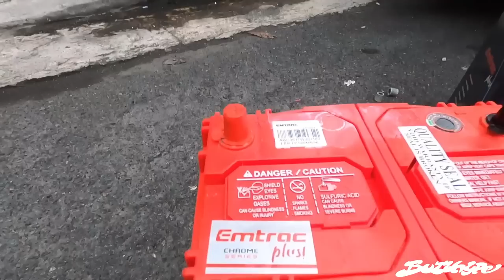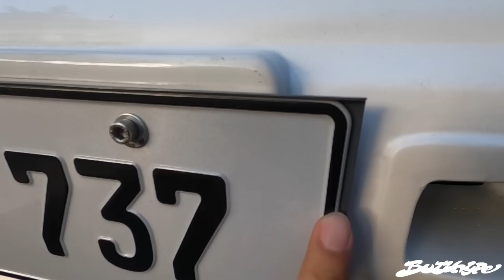Budol vlog for car guys and NEW wheels for the S13!!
5. Emtrac Battery

Personal Instagram: @justinbuzzhype
Clothing brand Instagram: @buzzhypemotorsport

Video edited by: Bombit Gang